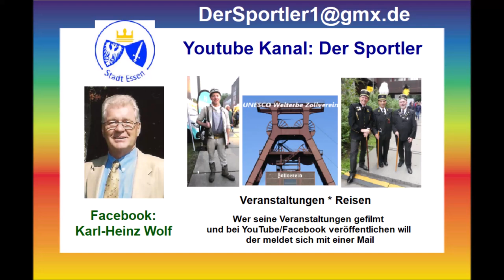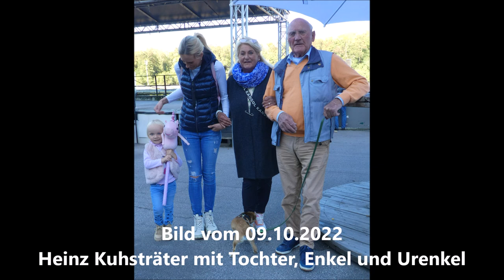Gelsenkirchen * 10. Rennen * Sieger wurde Yadegar mit Daniel Wagner * 27.10.2024 * Heinz Kuhsträter